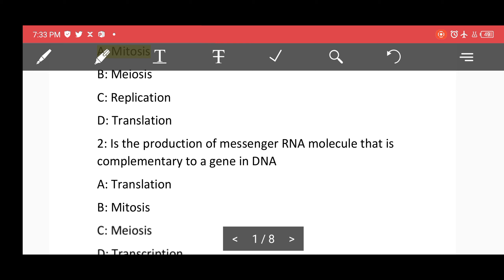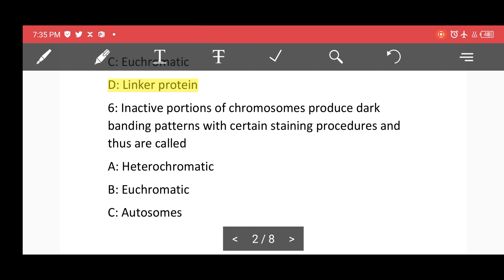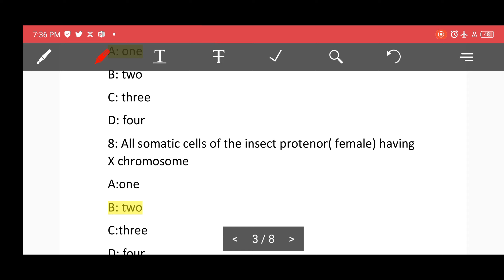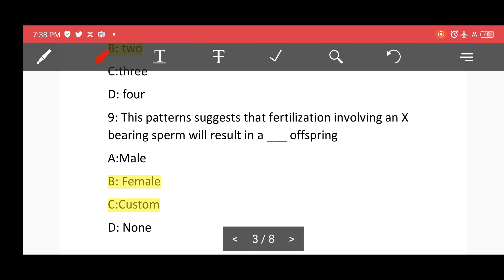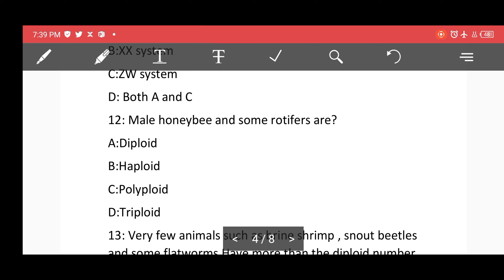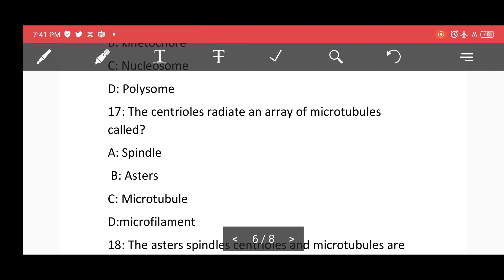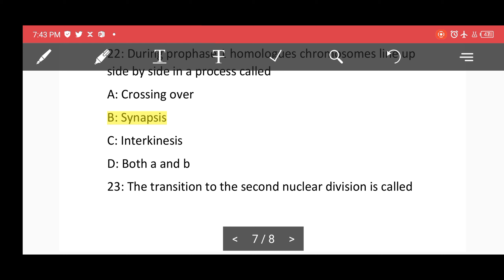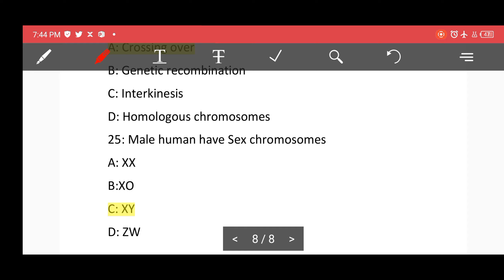3rd Chapter of miller and Harley(mcqs) started from page number 31 to 37 in Urdu/Hindi (part A)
Test no (4a) cover 3rd chapter of miller and Harley mcqs started from page number 31 to 37 before DNA. This test for those students who want to prepare themselves for PPSC and mfill entery test.